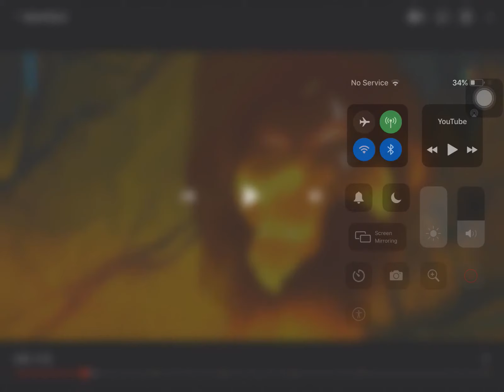This will be the song for teen sonic . Exe for his back story in the 3 movie